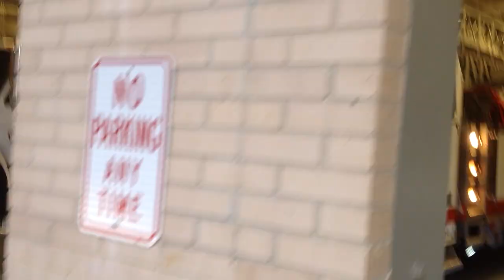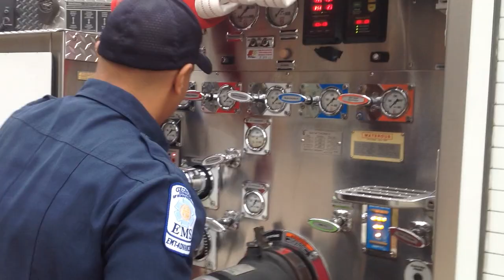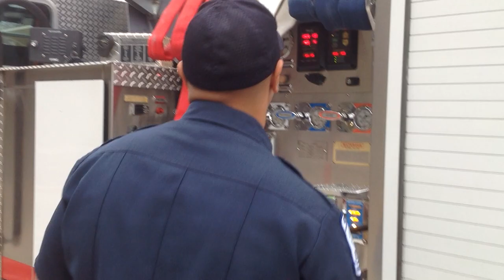Checking Off Quint One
Fire Apparatus Operator Bostic gives us a quick look at how he checks off his truck when he first arrives on shift for the day!